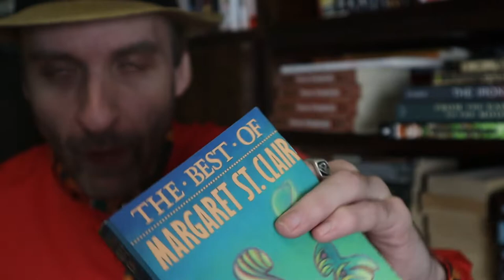Margaret St. Clair's Short in the Chest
I wanted to take a deeper dive into a very influential sci-fi and fantasy writer who was heavily published and started with short stories in the pulps in 1945 at a quick clip named Margaret St. Clair.  She is also listed on Gary Gygax’s Appendix N in his product, Dungeons and Dragons, that heavily influenced modern fantasy media.  I am giving you the next short story in my collection, “The Best of Margaret St. Clair.” The short story we are looking at today is “Short in the Chest,” which was published in 1954 in the magazine “Fantastic Universe”, ready?

Here’s the collection I am reading

Have you read Short in the Chest?  Have you read anything else by Margaret St. Clair? What did you think of it?  Did you agree with my video? Anything in the video or the story that you’d like to discuss?  Sure; let’s chat about it!